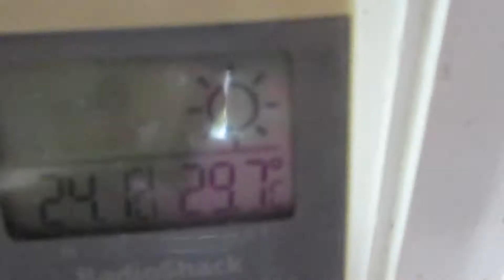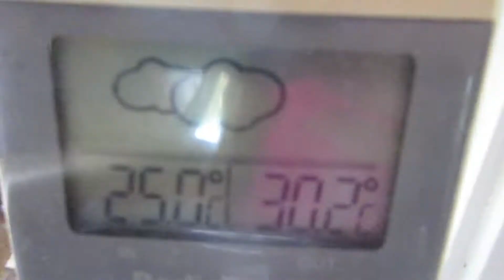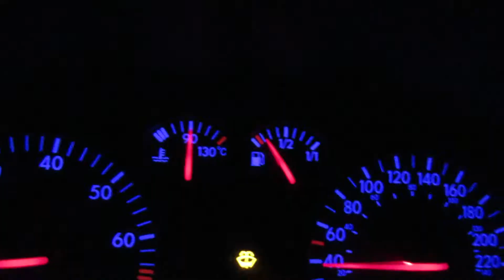TALKING BALLOONS (DAY 739)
30 degrees. It's crazy. --TCE